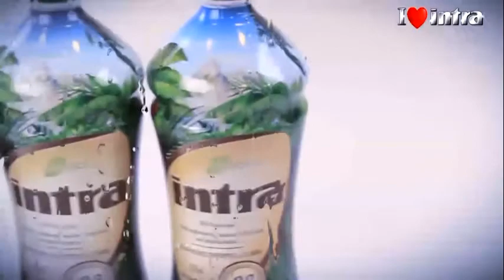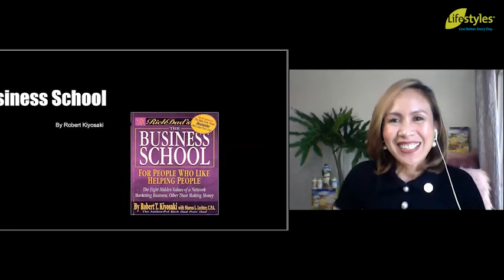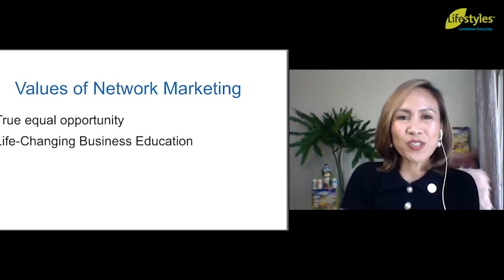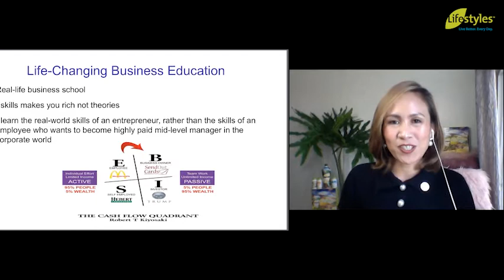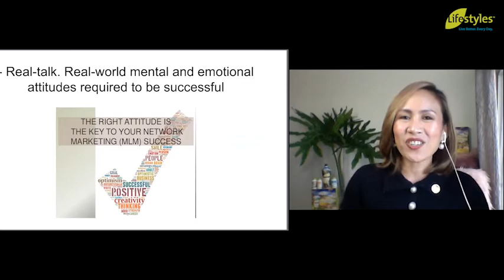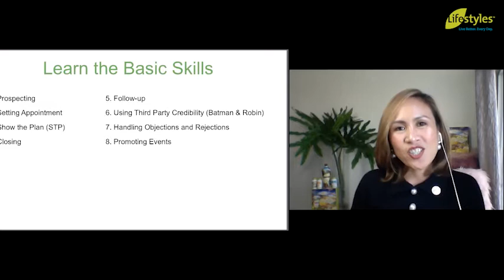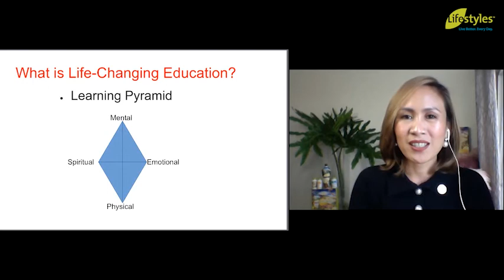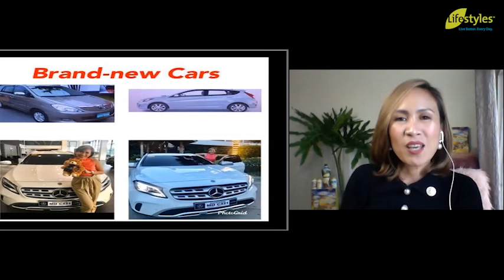Mindset Workshop by GMD Sheila Ruiz - 04132020